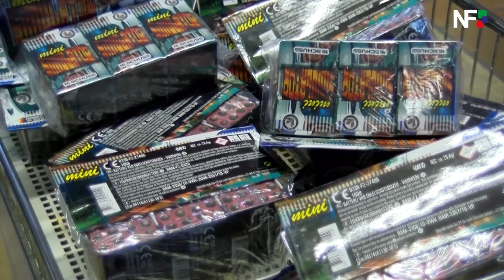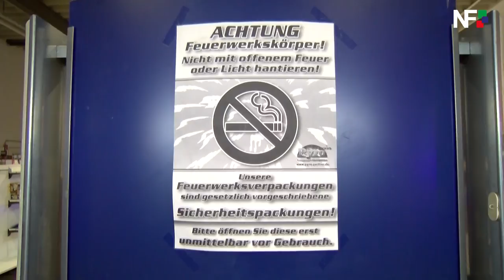27.12.2017 - So wird das Silvesterfeuerwerk zum gefahrlosen Erlebnis